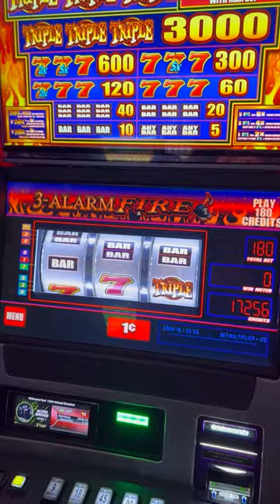3 Alarm Fire at the Casino!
Max Bet Spins on the 3 ALARM FIRE slot machine at yaamava